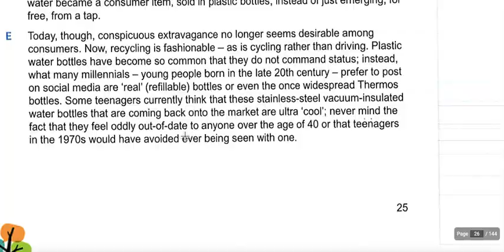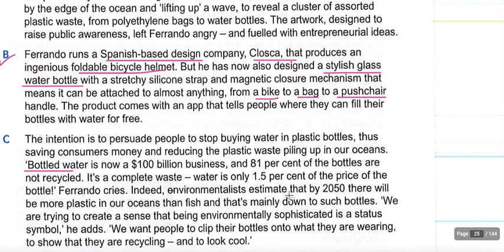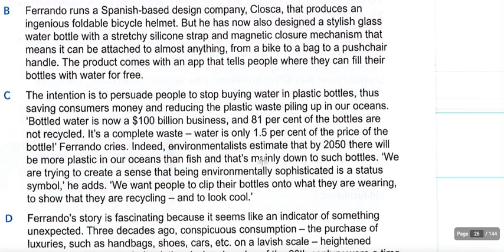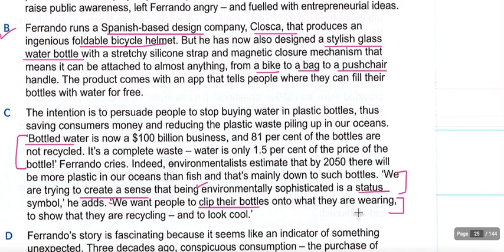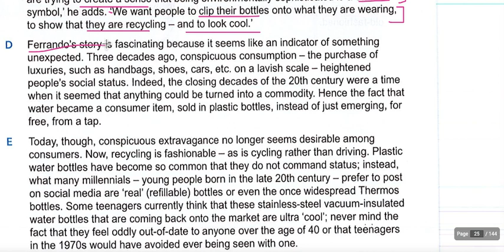How to solve MCQ in reading | strategy of MCQ | Mistakes made by students | Process of elimination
Welcome to our YouTube video on how to tackle multiple-choice questions in the IELTS Reading section. In this video, we will provide you with some effective strategies and tips to help you improve your performance and maximize your score. So, let's get started!

Tip 1: Skim the Passage
Before diving into the questions, it's essential to skim through the passage quickly. Pay attention to the headings, subheadings, and any keywords or phrases that catch your eye. This initial scan will give you a general idea of the topic, structure, and main ideas of the passage, which can be helpful when answering questions later on.

Tip 2: Read the Questions Carefully
Take your time to carefully read each question. Identify the keywords in the question stem and underline or highlight them. This will help you focus your attention on the specific information you need to find in the passage. Look out for any special instructions or phrases that may guide you towards the correct answer choice.

Tip 3: Predict the Answer
Before actually looking for the answer in the passage, try to predict what you think the correct answer might be. This can be based on your prior knowledge or educated guesses. By doing so, you have a clear idea of what to look for, making your search more efficient.

Tip 4: Read the Relevant Section
With your predicted answer in mind, read the relevant section of the passage carefully. Don't get distracted by unrelated details. Focus on finding information that directly addresses the question and matches your prediction.

Tip 5: Eliminate Wrong Answer Choices
Multiple-choice questions often include distractor options that may seem plausible but are ultimately incorrect. As you read the answer choices, eliminate any options that are obviously wrong. This will narrow down your choices and increase your chances of selecting the correct one.

Tip 6: Look for Keywords and Synonyms
Sometimes, the exact same words from the passage will appear in the answer choices, but more often, you'll find synonyms or paraphrases. Pay attention to these alternative wordings as you search for the correct answer. Cross-reference them with the keywords you identified earlier to ensure a match.

Tip 7: Be Aware of Traps
Watch out for traps that IELTS test creators set within the answer choices. These traps may use words or phrases that are similar to those in the passage but have a slightly different meaning. Carefully analyze each option, and don't be too quick to make a decision. Read and compare the choices before making your final selection.

Tip 8: Manage Your Time Wisely
Remember that time is limited during the IELTS Reading section. If you are struggling to find the answer to a particular question, don't spend too much time on it. Move on to the next question and come back to the challenging one later if you have time. It's better to answer as many questions as possible in the given time frame.

Practice the techniques and strategies we've discussed in this video to enhance your multiple-choice question skills. Remember, consistent practice and exposure to various reading materials will help you become more adept at answering these types of questions.